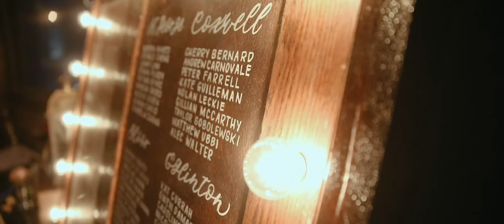Amber & Michael's Jam Factory Wedding and Photo Op at Evergreen Brickworks